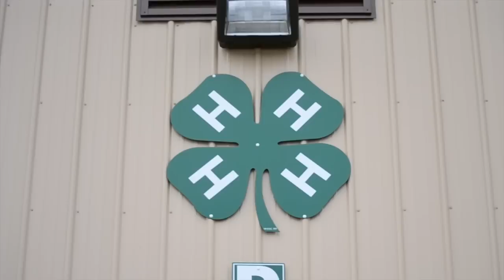Lamb Camp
Oxford Feed & Lumber hosted its first Purina Lamb Camp in Fair Hill MD.  It was an all day event in which children and their parents participated in trainings and informational sessions on raising and showing their Lambs, with special guest speaker Mark Johnson.  At the end of the day participants competed in a lamb showing with awards for best shower and participation.